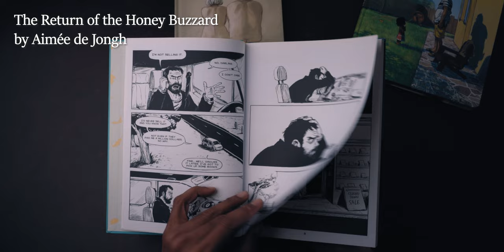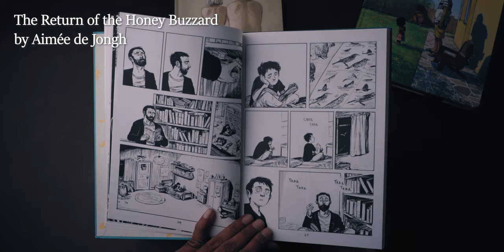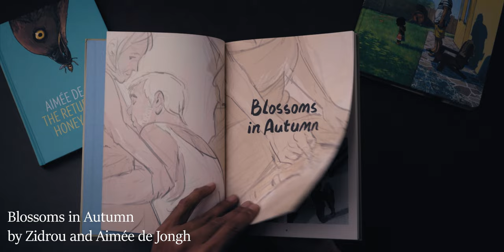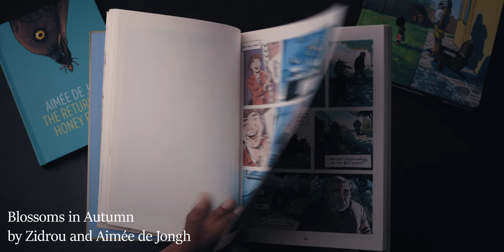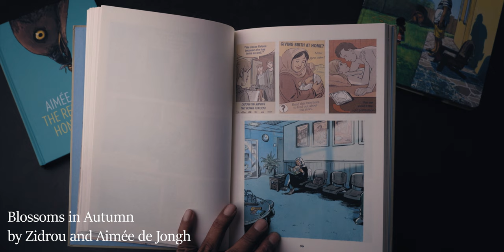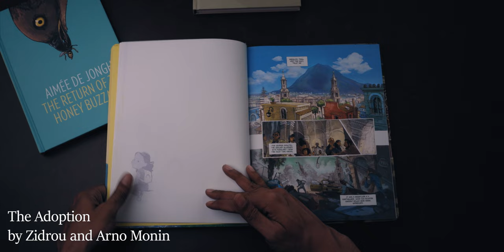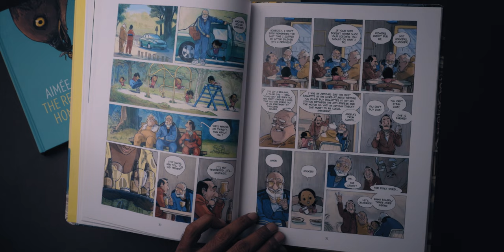From Comic to Comic to Comic: Three European Comics I Enjoyed Discovering!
Here's a little story of how one discovery led to another for me, and a look at three European comics I really enjoyed and heartily recommend.
The Return of the Honey Buzzard by Aimée de Jongh, Blossoms in Autumn by Zidrou and de Jongh, and The Adoption by Zidrou and Arno Monin were all lovely books that combined - very differently - reflective and memory-filled stories with surprising and unexpected plots. Join me for a close look inside these books, my thoughts on them, and the little journey I took to, and through, them.

The Adoption
Blossoms in Autumn
The Return of the Honey Buzzard

Videos of mine I mention in this one

We are on Twitter! @ftlocomics